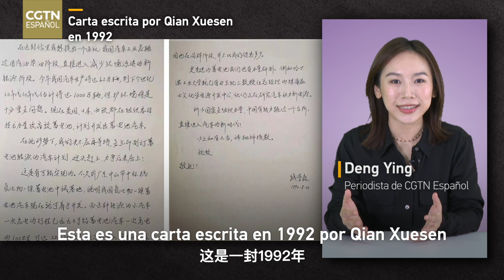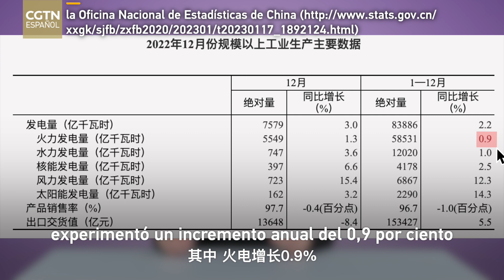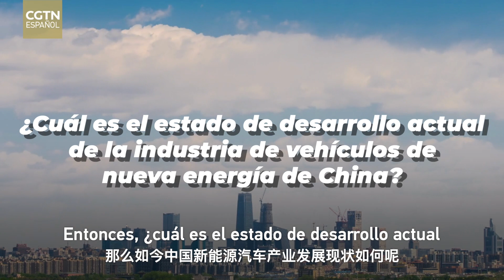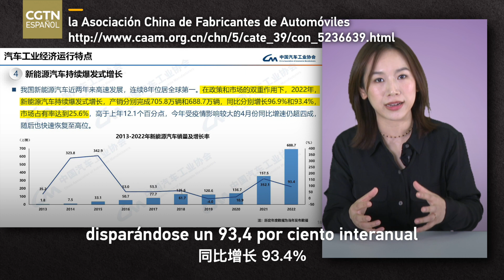Modernización ecológica al estilo chino: los vehículos de nueva energía en China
Gracias a la creciente demanda del mercado y a un entorno con políticas industriales favorables, las ventas de vehículos de nueva energía en China continuaron creciendo intensamente durante el año 2022. Según las explicaciones oficiales, la modernización china se caracteriza por cinco aspectos que son únicos del contexto chino, entre los cuales está la armonía entre la humanidad y la naturaleza.